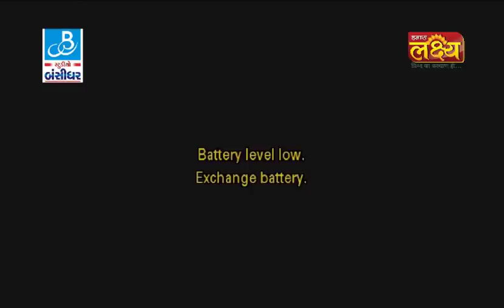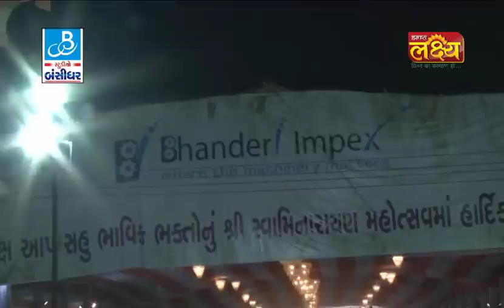mayabhai ahir dayro at haridwar pt.3 - bhajan, dayro and jokes by mayabhai 2015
Album: Mayabhai ahir dayro at haridwar pt.1
Artist: Mayabhai ahir
Label: Bansidhar studio
Producer: Kishor lakhnotra, ramsi vala,